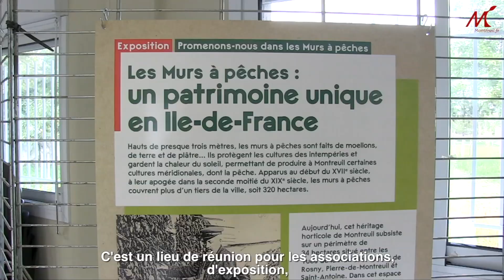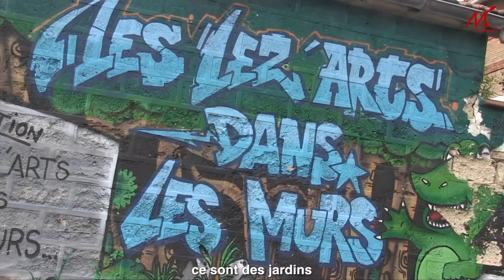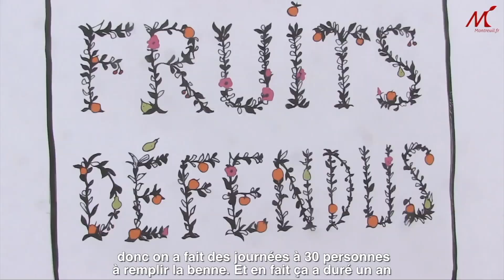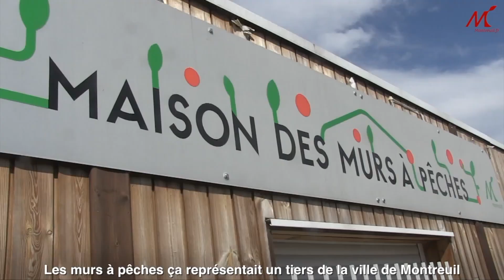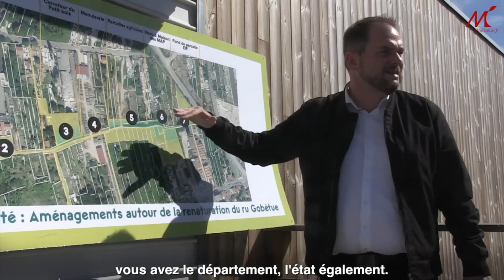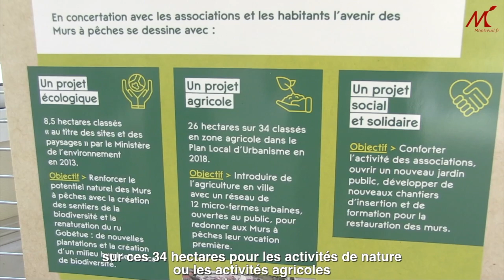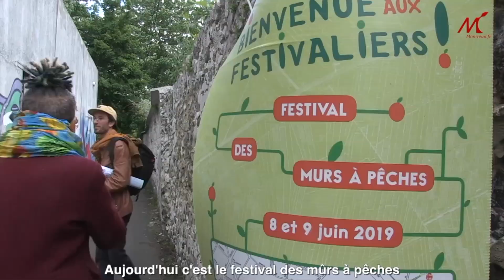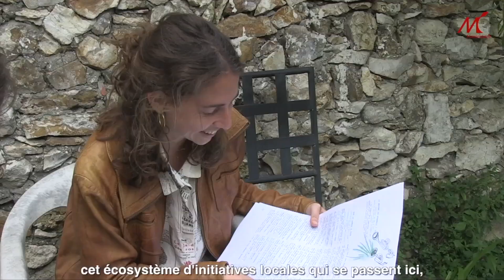Promenons-nous dans les murs à pêches de Montreuil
Durant 6 mois notre caméra a suivi quelques unes des nombreuses activités organisées dans les murs à pêches de Montreuil. Un lieu emblématique et historique de la ville où la municipalité mène depuis quelques années un projet de valorisation des lieux. Retour en images sur les associations qui font vivre ces parcelles, les visites des sentiers de la biodiversité, les travaux menés par la ville, l'événement Land Art qui s'y est installé en 2019 et le traditionnel Festival des murs à pêches qui s'est tenu les 8 et 9 juin.